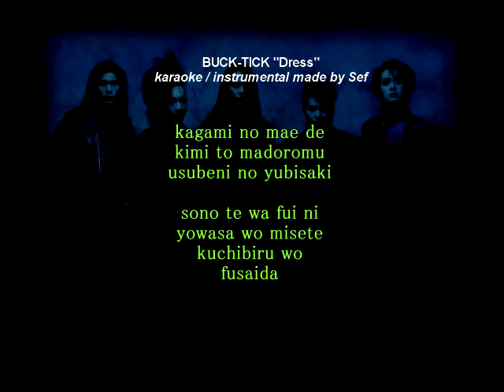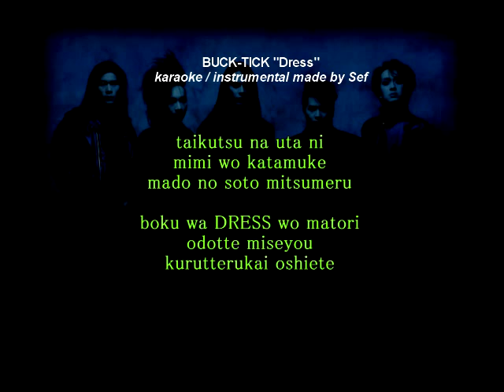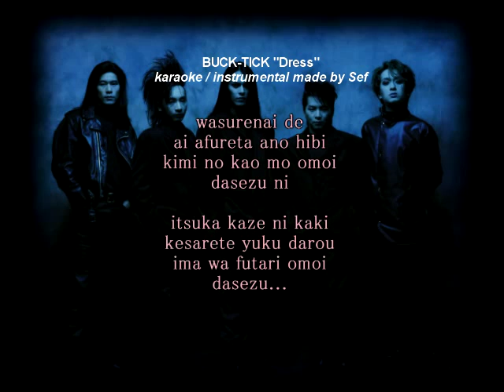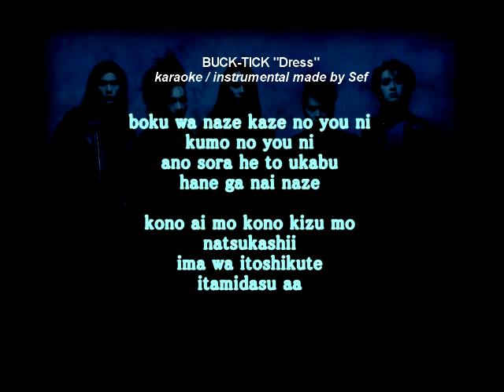Buck-Tick - Dress karaoke / instrumental / minus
Instrumental cover of this song, made by me (Sef). With onscreen lyrics.